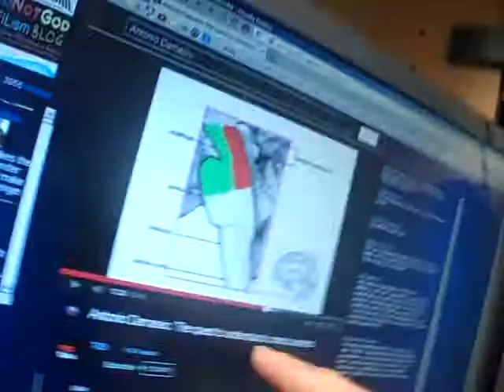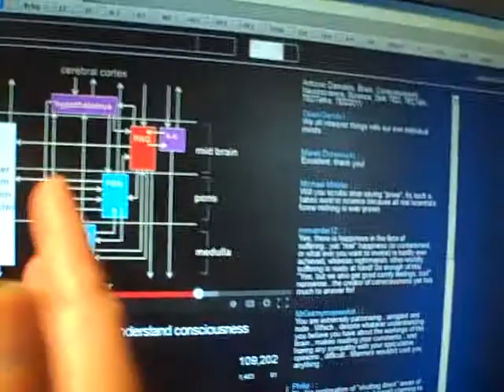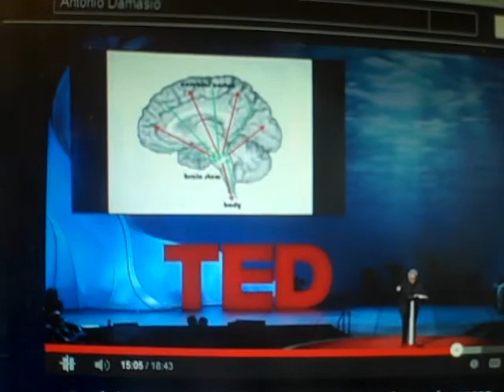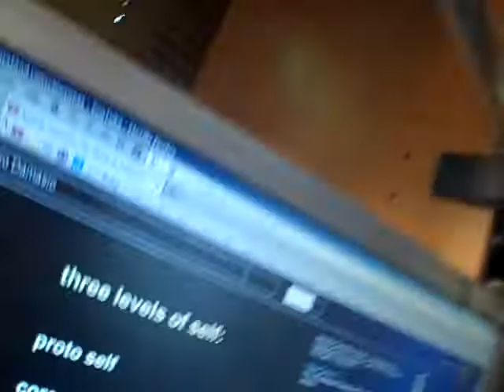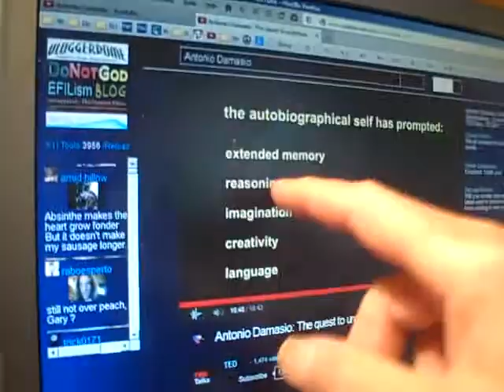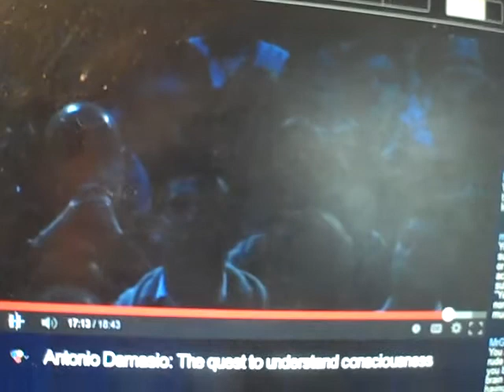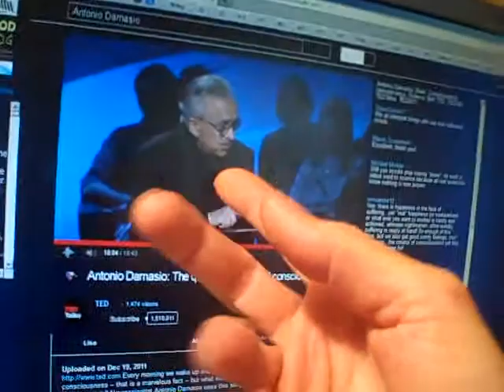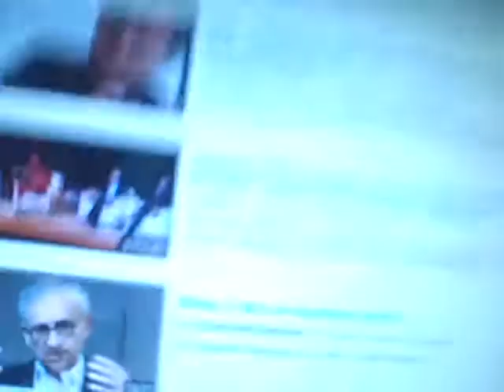re: Antonio Damasio ...vol #1